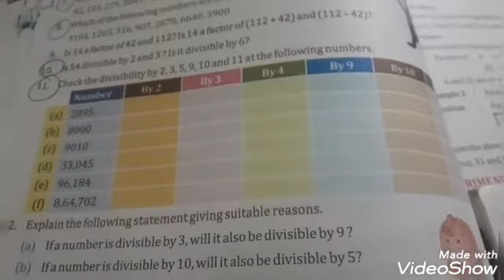Ex 3.1 Q.8 -11 class 5